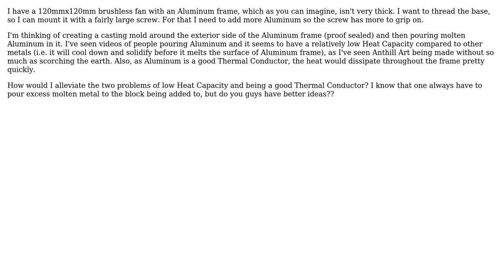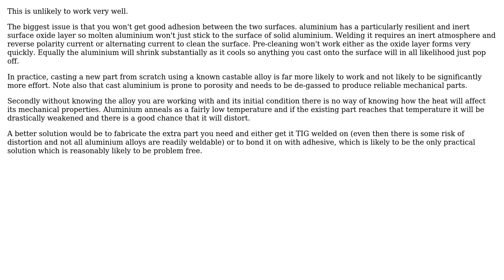Engineering: Pouring aluminum into another block of Aluminum (2 Solutions!!)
Engineering: Pouring aluminum into another block of Aluminum

With thanks & praise to God, and with thanks to the many people who have made this project possible! | Content (except music & images) licensed under CC BY-SA | Music | Images & others | With thanks to user Dehbop user Chris Johns user Carl Witthoft and the Stack Exchange Network Trademarks are property of their respective owners. You are responsible for your own actions.